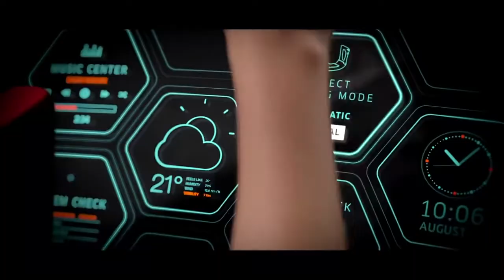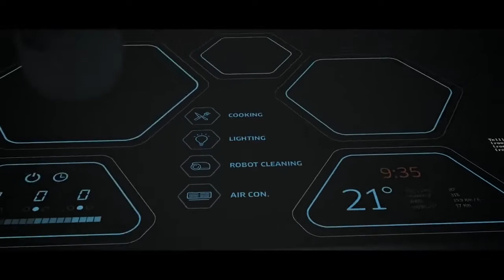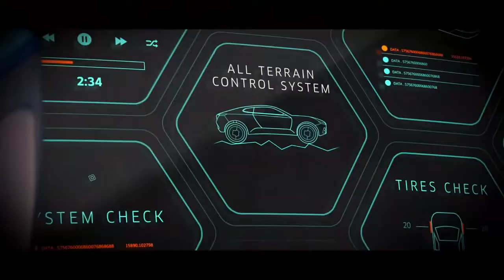Amazing Future Technology